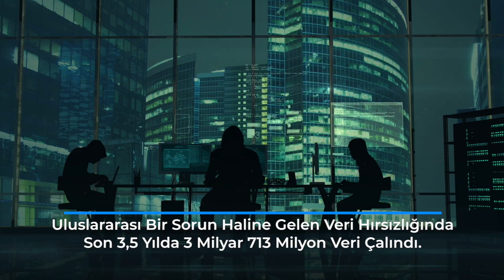Exitcom Recycling / KVKK Standartlarında Veri, Arşiv, Marka ve Ürün İmha.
Kişisel Verileri Koruma Kanunu (KVKK) standartlarına uygun veri ve evrak imha ile marka ve ürün imha süreçlerimizin her adımı kalite yöneticilerimizin kontrolünde gerçekleşmektedir.